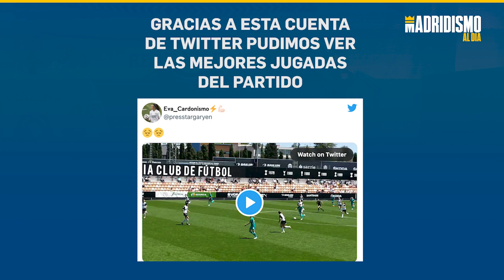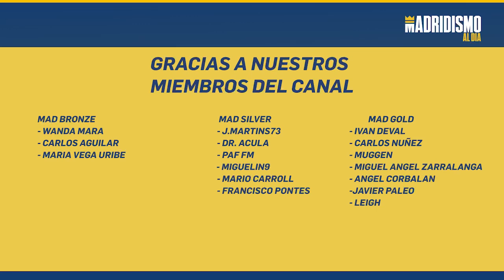👩🟣 El REAL MADRID FEMENINO se COMPLICA EUROPA | VALENCIA 0 REAL MADRID 0 ✅✍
El Real Madrid femenino se complica la vida para estar en Europa la próxima temporada tras empatar ante el valencia 0-0.

Un encuentro donde dispusimos de múltiples ocasiones para marcar varios goles. De nuevo estuvieron fallonas las de Alberto Toril que otra vez vivieron en el alambre.

Como decimos nos complicamos de cara a estar en la Womens Champions League pero esperemos que en la última jornada todo se resuelva de forma positiva y ganemos al Villareal esperando que haga lo mismo el FC Barcelona ante el Atlético de Madrid.